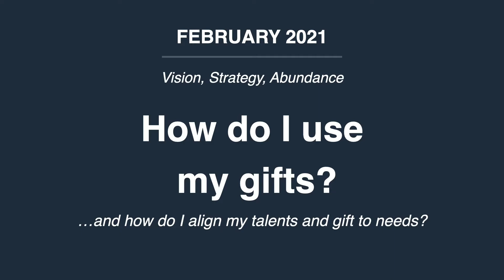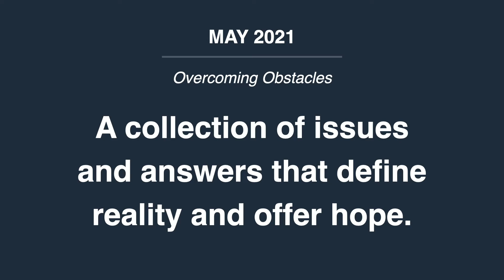2021 at The Center - Memphis